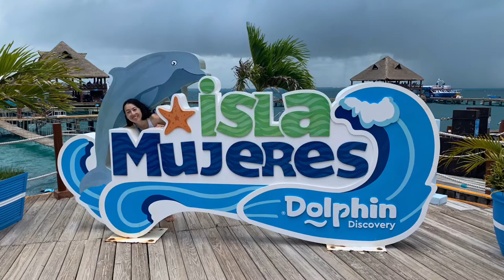猫鼬@墨西哥特辑 Vlog # 102 女人岛和海豚海狮海牛玩耍的一天 Dolphin Discovery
在坎昆的最后一个整天～
从小就像有机会一定和海豚一起玩
上次去巴哈马没能预约到 于是在坎昆
啊哈哈哈 爽～
VIP票什么的太值了！
不过像当地人一样只去那里坐着晒晒太阳 Open Bar什么得 也非常安逸了～
海狮海牛和海豚 开心！